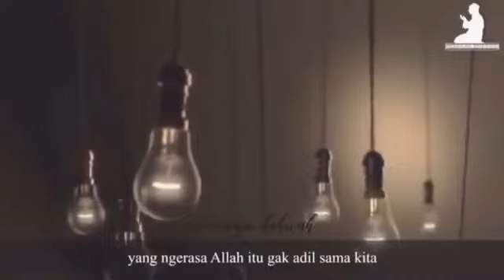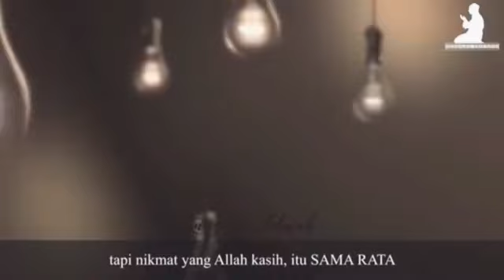KERURANGAN DAN TERLAMBAT BUKAN ALASAN UNTUK TIDAK MENUNTUT ILMU